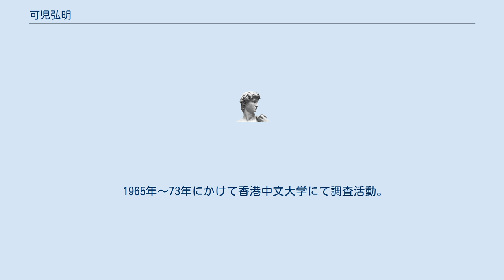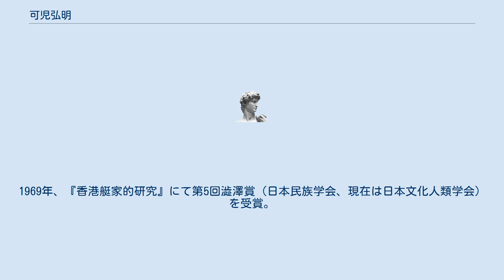可児弘明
可児 弘明（かに ひろあき、1932年10月23日 - ）は、日本の歴史学者、文化人類学者。
慶應義塾大学名誉教授。
専門は、東洋史、社会史、華僑華人研究。
 千葉県出身。
慶應義塾大学文学部卒業後、同大学院文学研究科修了。
香港中文大学教員。
慶應義塾大学助手、助教授、教授を経て、名誉教授。
同大学地域研究センター副所長を歴任。
定年後、敬愛大学国際学部教授。
 1965年〜73年にかけて香港中文大学にて調査活動。
1979年〜80年にUCLA等にてアメリカ華僑の調査。
その他、台湾、シンガポール、マレーシア、タイなどで華人伝統文化を調査する。
1969年、『香港艇家的研究』にて第5回澁澤賞（日本民族学会、現在は日本文化人類学会）を受賞。
 戸張東夫は可兒弘明・山田辰雄との交流を経て中国語圏の映画を研究にした。
 ^ 『読売年鑑 2016年版』（読売新聞東京本社、2016年）p.309 ^ “【Review】『スーパーシチズン　超級大国民』の日本公開と「台湾巨匠傑作選・2018～ニューシネマの季節」と台湾 text 吉田悠樹彦 | neoneo web” (日本語). webneo.org. 2018年9月13日閲覧。